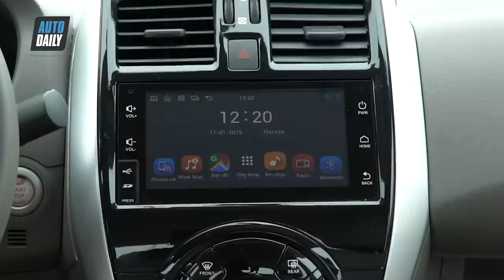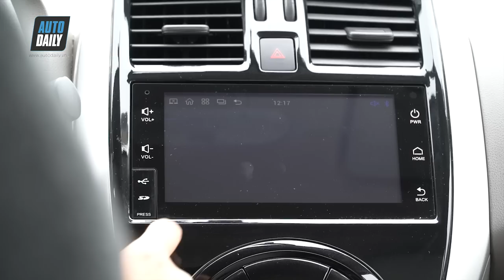Đánh giá Nissan Sunny Q-Series: "Nồi đồng cối đá" nhưng vẫn khá hiện đại |AUTODAILY.VN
Đánh giá Nissan Sunny Q-Series: "Nồi đồng cối đá" nhưng khá hiện đại |AUTODAILY.VN|